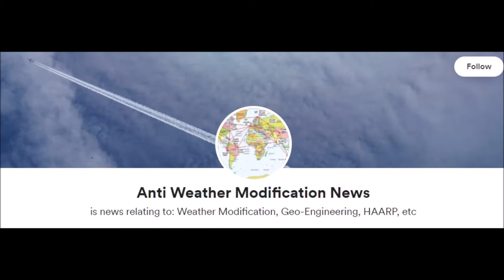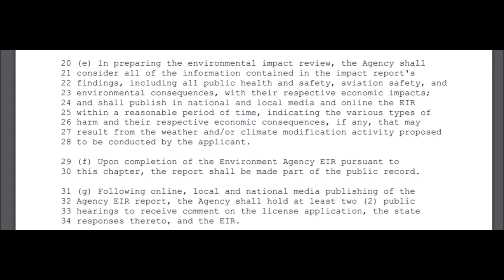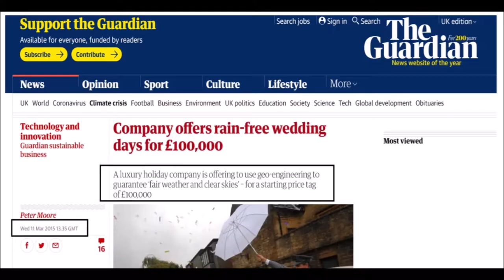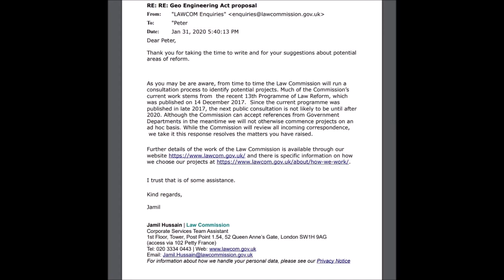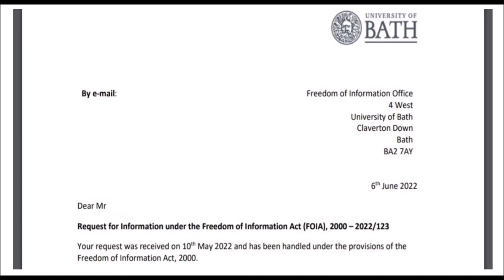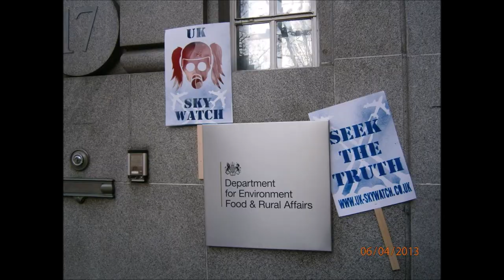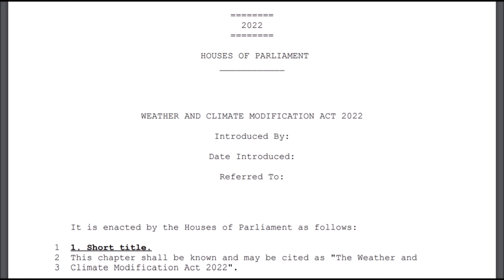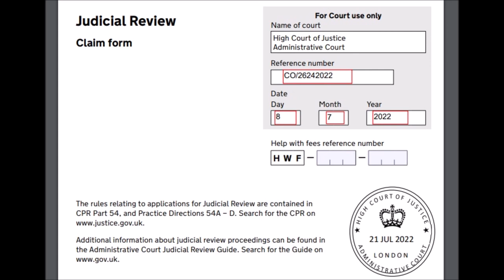update : Judicial Review - Weather & Climate Modification - UK Regulation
- apologies for the sound quality, usual excuses etc -
Started a Judicial Review claim at the High Court, London to push the UK Gov into regulating weather and climate modification activities in the UK.
Expected result, early 2023.

YOUR GOVERNMENT IS NOT TELLING YOU EVERYTHING :
PLEASE RESEARCH AND MAKE YOURSELF AWARE OF:

Search U.S. Patent site with number :
www. patft.uspto.gov/netahtml/PTO/srchnum.htm
2550324 - April 24, 1951 - Process For Controlling Weather
3518670 June 30, 1970 - Artificial Ion Cloud
3813875 - June 4, 1974 - Rocket Having Barium Release System to Create Ion Clouds In The Upper Atmopsphere
4042196 - August 16, 1977 - Method and apparatus for triggering a
4653690 - March 31, 1987 - Method of producing cumulus clouds
5628455 - May 13,1997 - Method and apparatus for modification of supercooled fog
5984239 - November 16, 1999 - Weather modification by artificial satellite
6056203 - May 2, 2000 - Method and apparatus for modifying supercooled clouds
6315213 - November 13, 2001 - Method of modifying weather
Original Eastlund HAARP Patent 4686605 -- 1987
5159703 -Silent subliminal presentation system